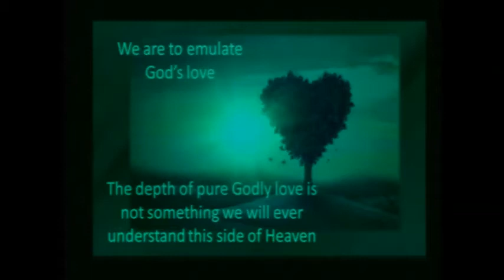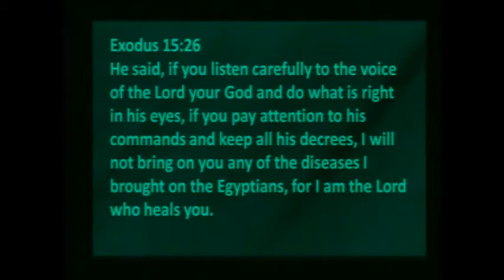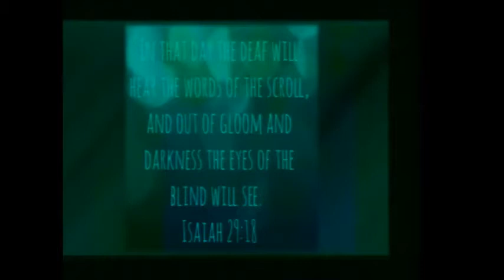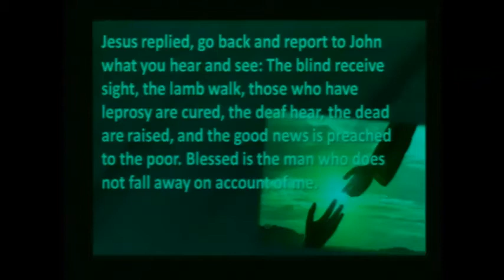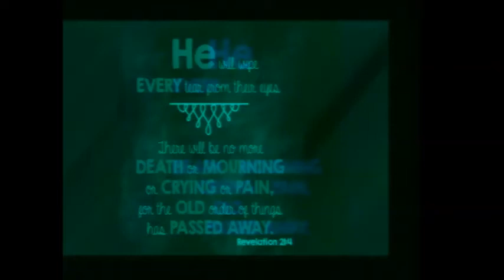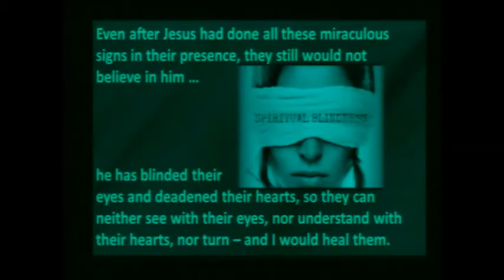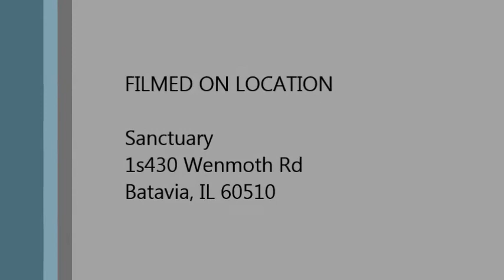Three Aspects of Healing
Sunday Service
2-9-20